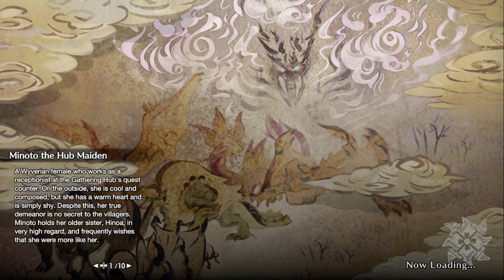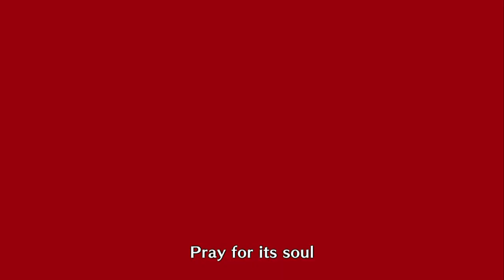moster hunter livestream 9